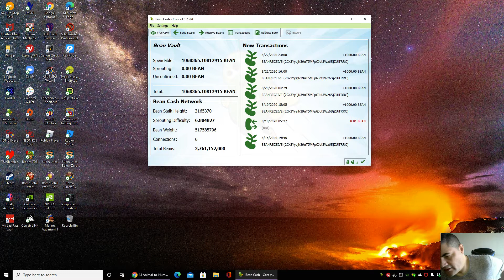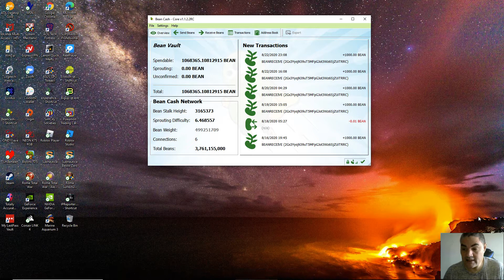Veganism Kills.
Veganism Kills: Vegoons stop before you end up in jail and worse.